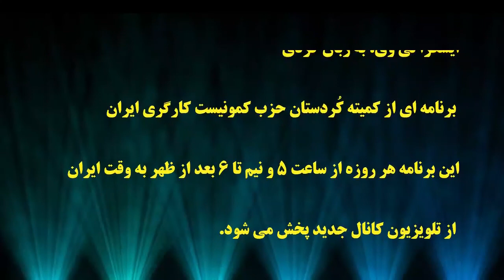ایسکرا: همدستی اتحادیه میهنی در اعدام مصطفی سلیمی زندانی سیاسی توسط جمهوری اسلامی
ایسکرا - به زبان فارسی
🔺 همدستی اتحادیه میهنی در اعدام مصطفی سلیمی زندانی سیاسی توسط جمهوری اسلامی- یدی محمودی و نسان نودینیان
۲۲۶فروردین ۱۳۹۹ - ۱۴آوریل ۲۰۲۰